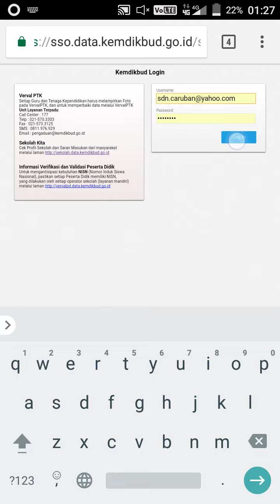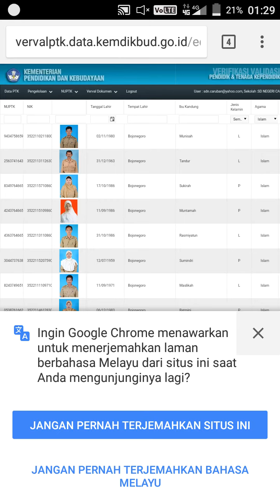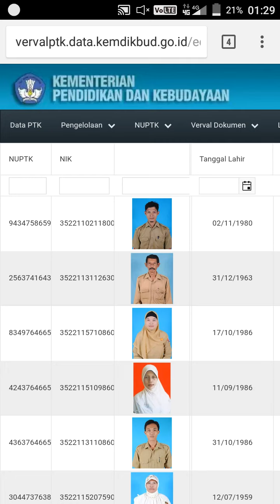Cek kevalidan NUPTK dan ganti profil di Verval PTK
nuptk akan tampil dengan data anda, kevalidan akan tampil